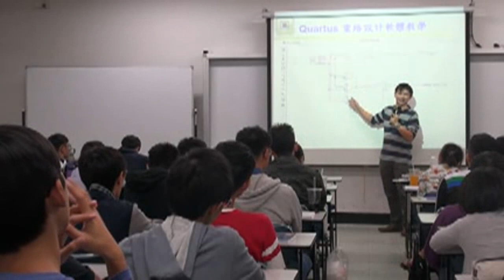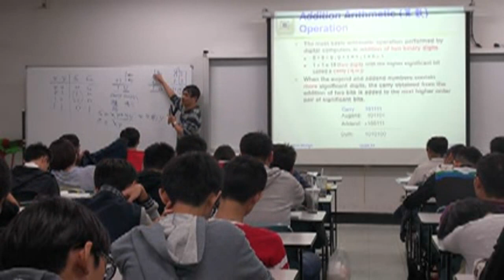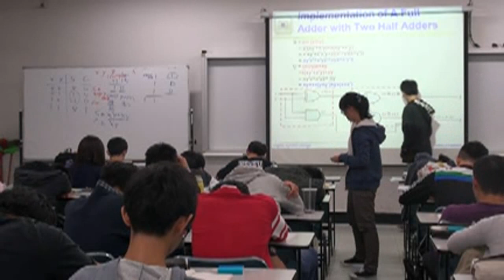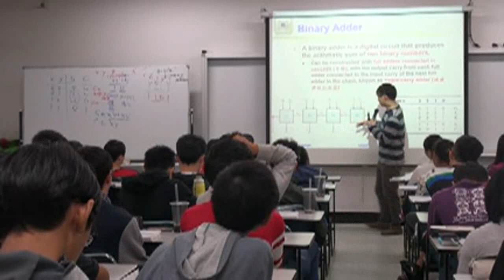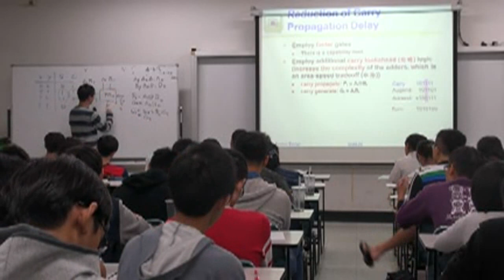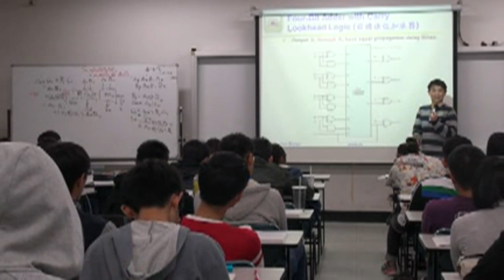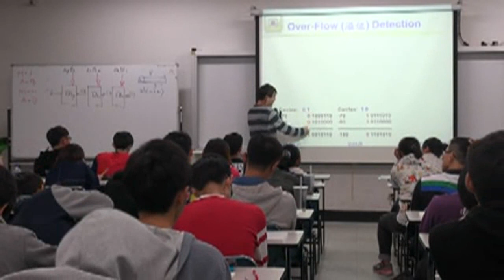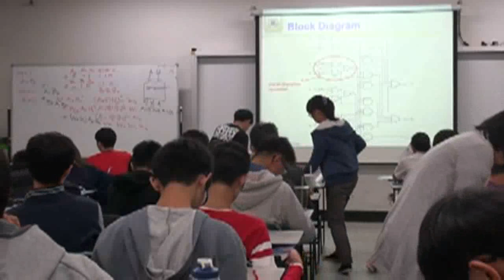《國立中山大學開放式課程》數位系統設計－９